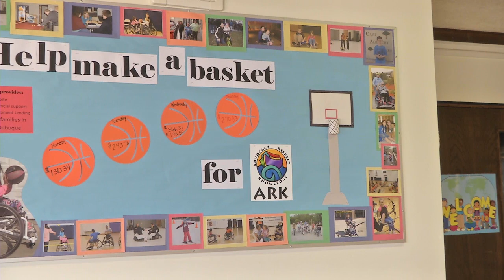Shout Out - Eisenhower Elementary's Leadership Team